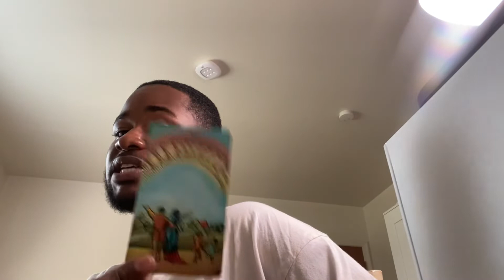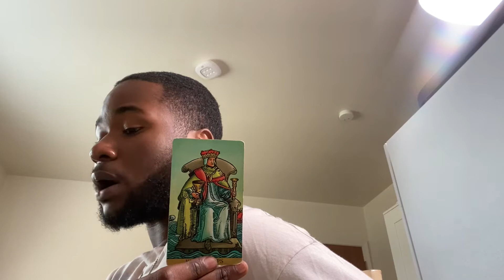♉️ Taurus - July 2021 | 3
Sup! 💛

Video Recording Sent Via Email

$24.40 - Texting Buddy? (2) Question Limit

*You will receive a text back from me once payment is received*

No Wait Time

*Readings will be delivered to your email or phone number once payment is received*